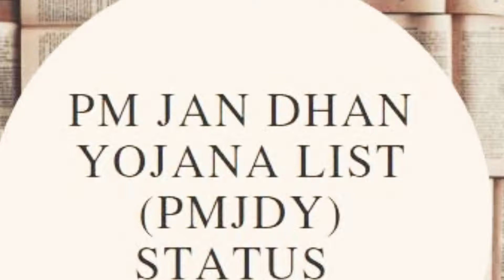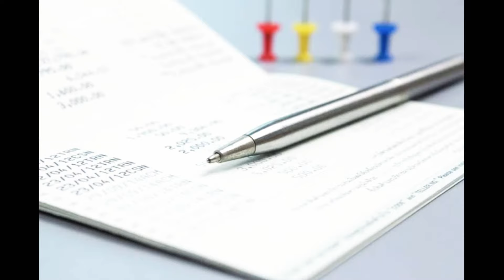ప్రతి మహిళ ఖాతాలో 10,000 వేసిన మోడీ మహిళలకు కేంద్రం శుభవార్త